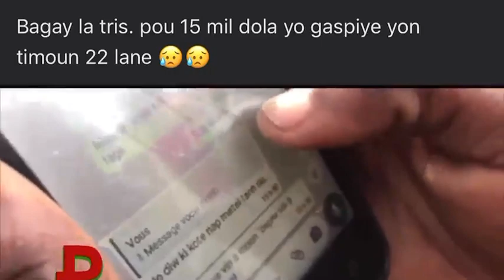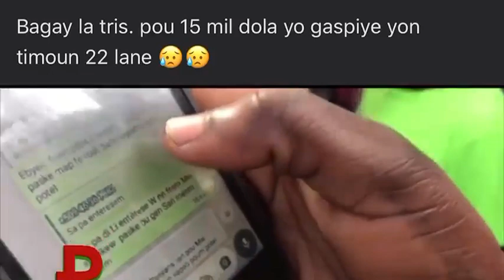Avek mesaj sayo lapolis ap jwenn bandi yoz😭se konsa bandi yo tap ekri sè Evelyne nan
Pa bliye aboné paraje komante like mesi paskew te gade video sa